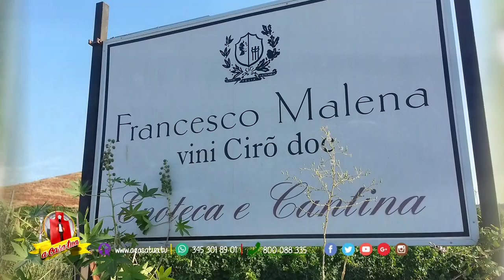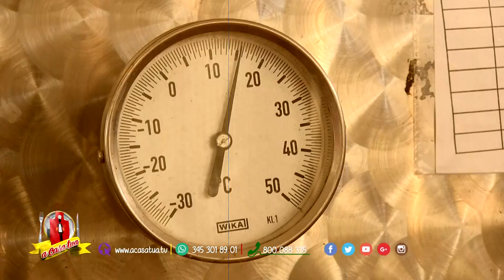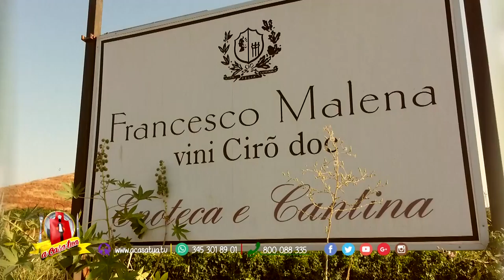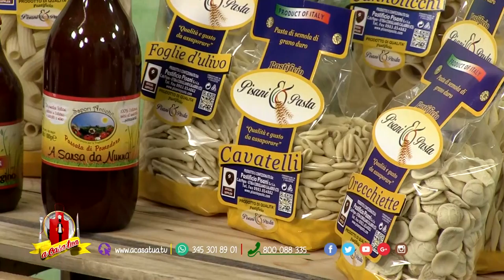Vendemmia Cantina Malena A casa Tua 2016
Anna in tour vi condurrà a Cirò Kr presso la Cantina Francesco Malena  per raccontarvi della vendemmia 2016.